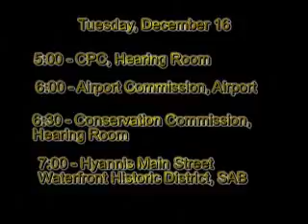Barnstable Today 12-15-2008